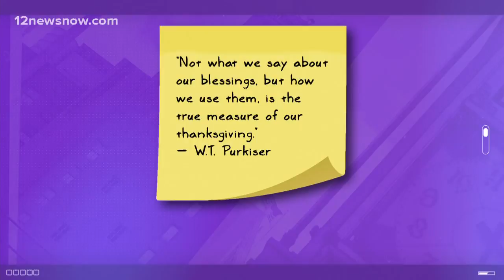Daily Dose of DeJ: Express Thankfulness Through Actions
?Not what we say about our blessings, but how we use them, is the true measure of our thanksgiving.?? W.T. Purkiser